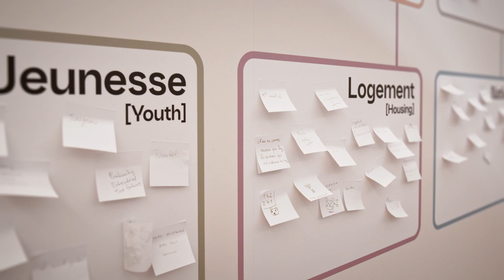"Freigeister. Fragments d’une scène artistique au Luxembourg et au-delà" au Mudam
Clément Minighetti (Commissaire en chef) et Valérie Tholl (Responsable Service des Publics) au sujet de l'exposition "Freigeister. Fragments d’une scène artistique au Luxembourg et au-delà"
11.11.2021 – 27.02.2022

Organisée à l’occasion du 15e anniversaire du Mudam, l’exposition Freigeister esquisse un portrait subjectif de la scène artistique luxembourgeoise actuelle en réunissant quatorze artistes nés dans les années 1970 et 1980. Explorant des formes variées, de la photographie à la peinture en passant par l’installation, la sculpture, le film ou la réalité virtuelle, ces artistes ont en commun de tisser, du fait de leurs origines ou leurs trajectoires personnelles, des liens entre le Luxembourg et d’autres pays, reflétant en cela l’ouverture sur l’ailleurs qui caractérise le Grand-Duché.
Freigeister met également en lumière le rôle essentiel que les artistes jouent au sein de la société contemporaine à travers le regard tour à tour critique, engagé, décalé ou poétique qu’ils portent sur celle-ci. Elle souligne leur capacité à interroger les cadres, les idées et les formes établis – agir, selon le terme du philosophe allemand Friedrich Nietzsche (1844, Röcken, Allemagne – 1900, Weimar), en « esprits libres ».
L’exposition se distingue par le processus singulier qui a accompagné sa réalisation. Pensée sur le modèle d’une plateforme collective, la préparation de Freigeister a donné lieu à l’organisation de journées d’échanges associant des moments de réflexion autour du projet d’exposition et des rencontres avec des personnalités extérieures – chercheurs, écrivains, responsables d’institutions et d’associations, etc. – autour de thématiques particulièrement prégnantes dans le contexte luxembourgeois, telles que les migrations, les langues, le vivre-ensemble, les communs ou le territoire.
Sans chercher à illustrer ces thématiques, Freigeister est empreinte des échanges qui ont nourri sa conception. Elle rassemble des propositions pensées par les artistes en réponse au contexte spécifique de l’exposition, comme autant de fragments d’une scène artistique qui se distingue par sa vitalité et sa pluralité.
Le service des Publics a collaboré avec l’artiste Daniel Wagener autour d’un projet inédit de four à pain installé à l’extérieur du musée, Ket Baker, qui sera régulièrement activé durant toute la durée de l’exposition. Un programme de performances et de rencontres prolongeant le principe d’une plateforme collective accompagne également l’exposition. Les performances de Marco Godinho, Sophie Jung, Catherine Lorent, Karolina Markiewicz & Pascal Piron, et Filip Markiewicz seront présentées lors d’un week-end spécial organisé en résonance avec la Luxembourg Art Week, les 13 et 14 novembre 2021.
Enfin, le Mudam a invité vingt-sept personnes d’horizons variés à parler chacune d’un mot, de « ailleurs » à « zesummen » (ensemble), pour former un abécédaire vidéo, l’Abécédaire Freigeister, visible au Mudam Studio.
Freigeister fait suite à une série d’expositions que le Mudam a consacrées au travail d’artistes contemporains luxembourgeois, parmi lesquelles ELO: Inner Exile – Outer Limits (2008), Atelier Luxembourg – The Venice Biennale Projects (1988–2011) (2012) ainsi que les récentes rétrospectives de Su-Mei Tse (2017), Bert Theis (2019) et Jean-Marie Biwer (2020).